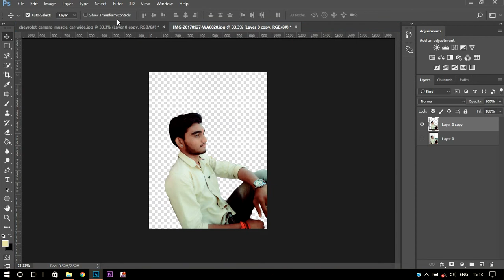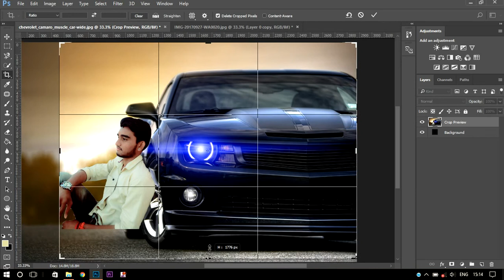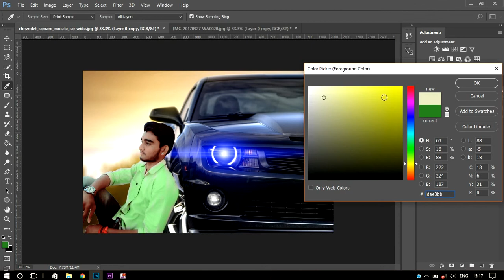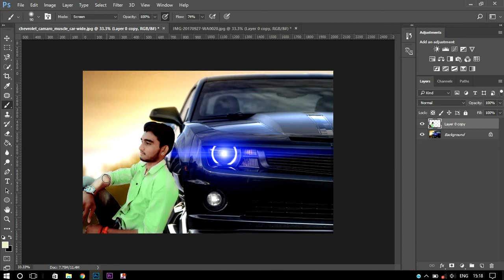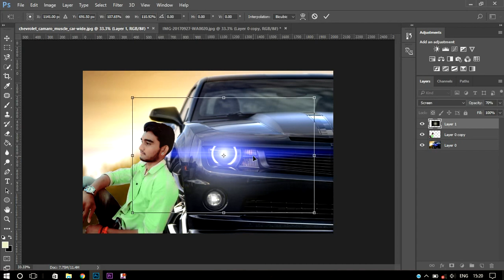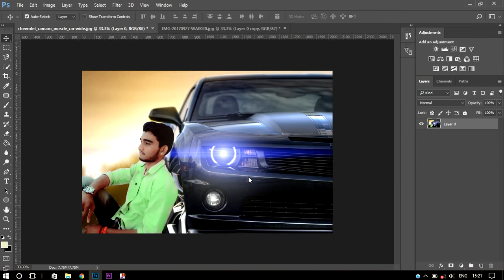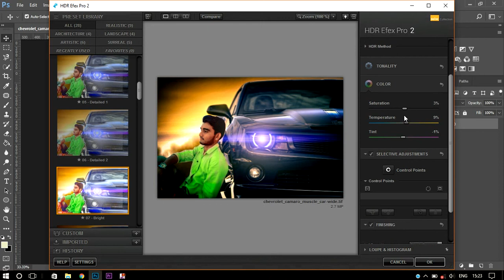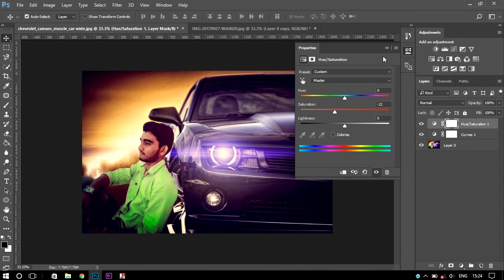How To Change Background and Retouch Photo Tutorial in Photoshop CC 2017 | Kumar Edits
Hey Guys-

I am Harish Kumar.
Again with a New video.

I will show you" How to Change background in Photoshop cc 2017 "